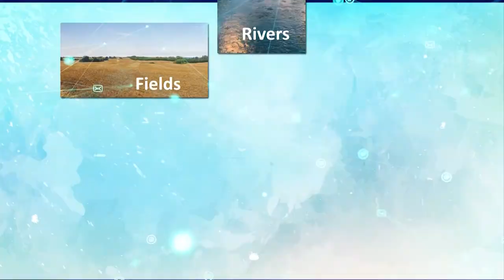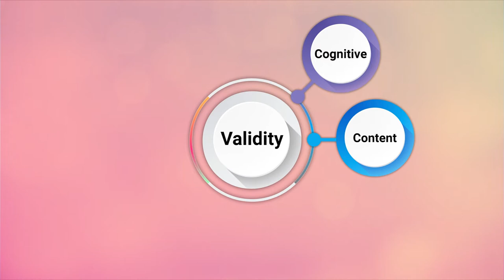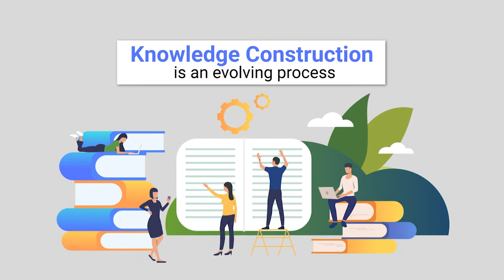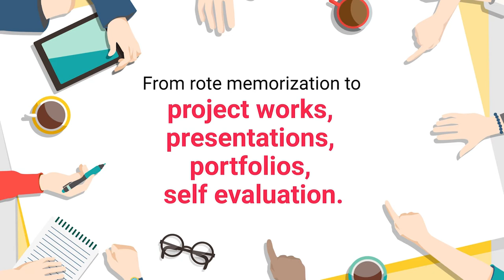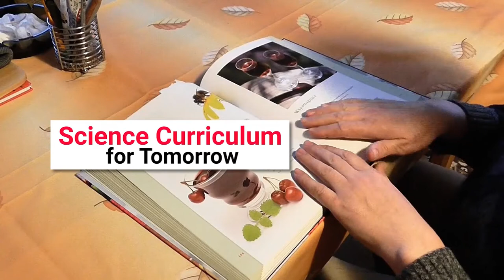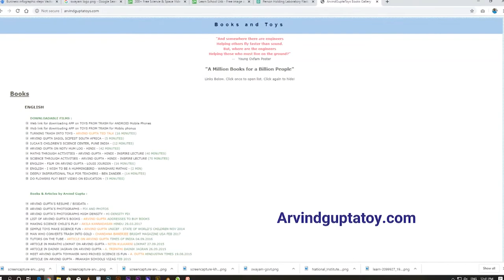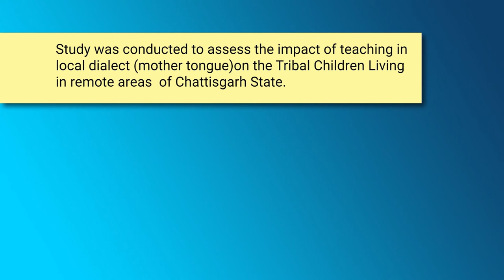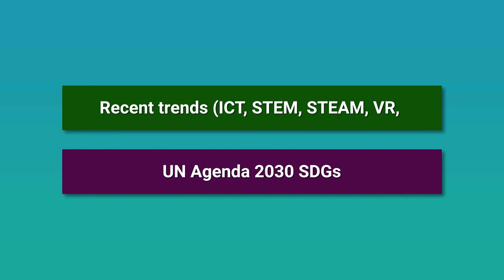Recent trends in science curriculum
This video explains various recent trends of science curriculum.